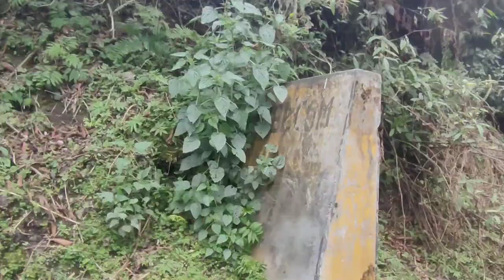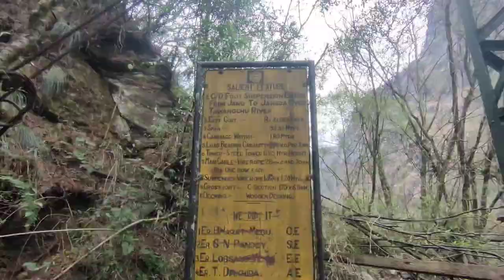Hidden Places Near By Jung Weterfall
Travell Patner @tikluvlogs8913